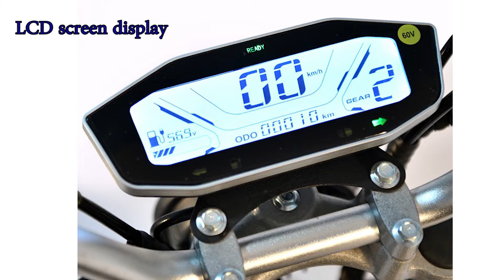Wie nennt man ein Motorrad mit 3 Rädern?Trike | Dreiräder - Neuheiten und Fahrberichte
Europäisches Lager
Motor: 2000W
Lithiumbatterie : 60v40a, beweglich
Autonomie: 100-120 km
Höchstgeschwindigkeit: 45 km/h
Chargenmaximum: 200 kg
Montieren Sie max: 18 Grad
Ladezeit : 8-10h.
pneu: 18 pouces
eine CD freigeben
Suspension d'amortisseur avant et arrière
Feu avant/feu arrière/feux tournants
Klaxon / compteur de vitesse / rétroviseurs / marche arrière
3 Räder r804t8-eec 2000w40ah Jusqu'à 120km 45km/h COC
Unterstützung für Limiter 25kmh
1 Stück/Karton
Karton Taille: 191 * 40 * 80 cm
NO: 80kg, GW: 90kg,
0,61 CBM/Stk
roller harley ein verkauf

Dreiräder
Dreirädrige Motorräder, die auch Trikes genannt werden, gibt es schon seit Jahrzehnten, aber sie erfreuen sich derzeit großer Beliebtheit bei Herstellern wie Harley-Davidson, Can-Am, Polaris und sogar Honda, die sich ins Getümmel stürzen.